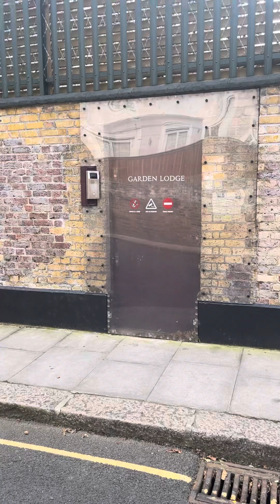October 6, 2023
Garden Lodge 2023…..